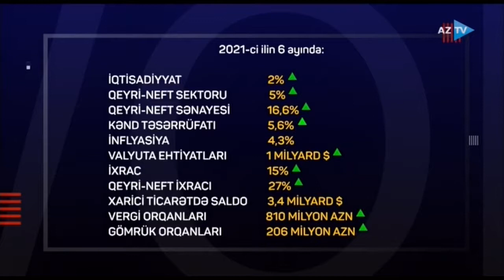Regionların inkişafı ilə bağlı proqram necə icra olunur? | AzTV - "Əsas məsələ" | 23.07.2021